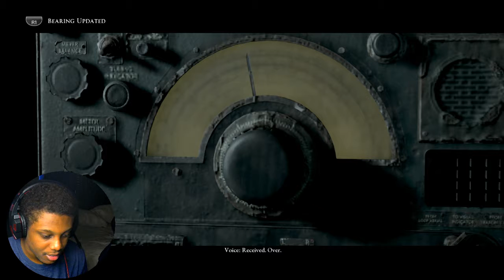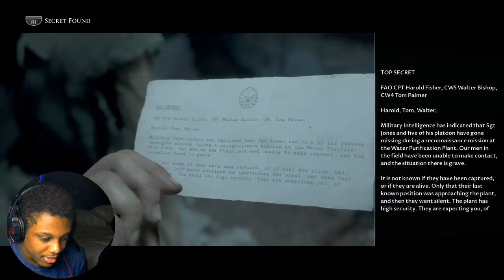I KILLED JULIA! - The Dark Pictures Anthology: Man of Medan Gamepaly Walkthrough LET'S PLAY - Part 6